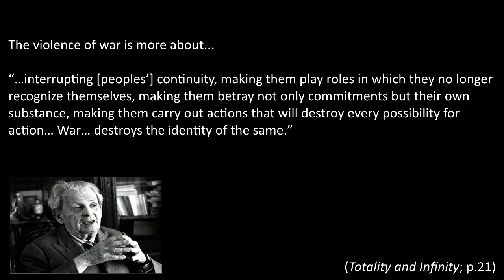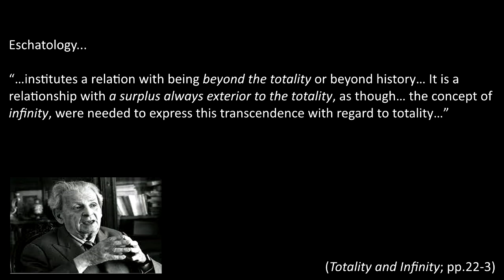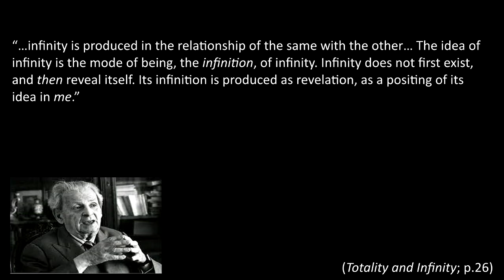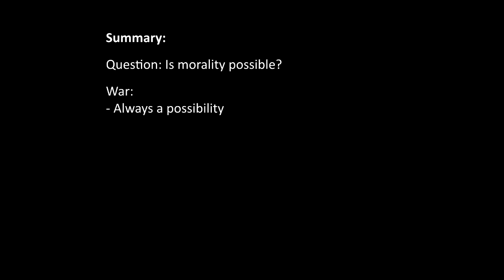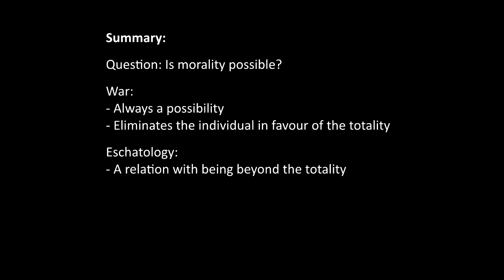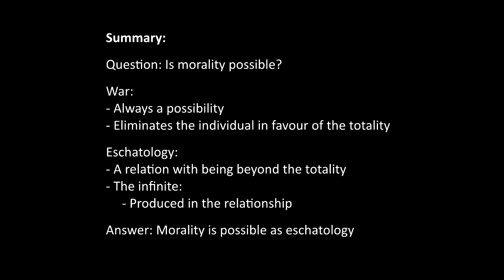Emmanuel Levinas - Totality and Infinity (Preface)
The last video in my Levinas series is actually the first section in the book – you might call it an absurd way to end the series – the preface. In the preface, Levinas explores whether, in light of the permanent possibility of war, morality is even possible. He concludes it is, but only as eschatology; that is, a relation beyond the totality, or a relation that somehow embraces the infinite.